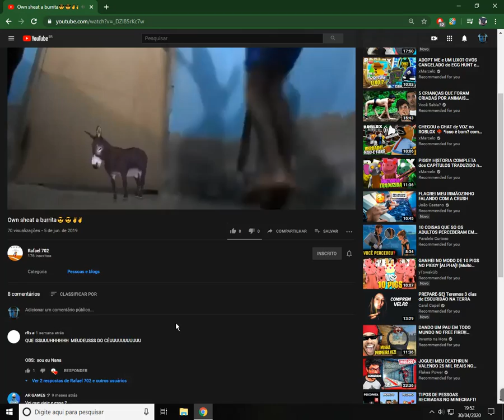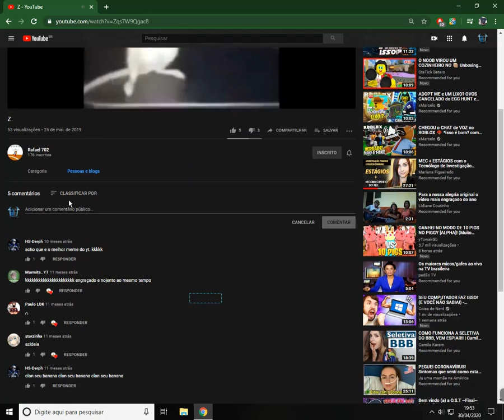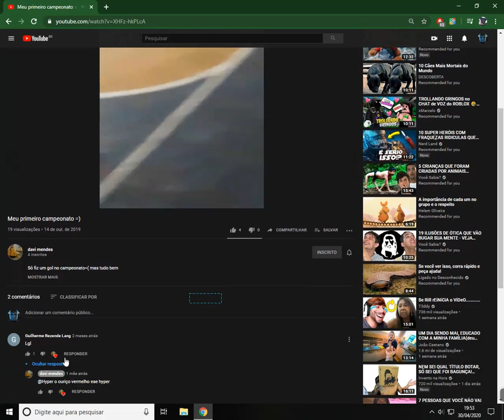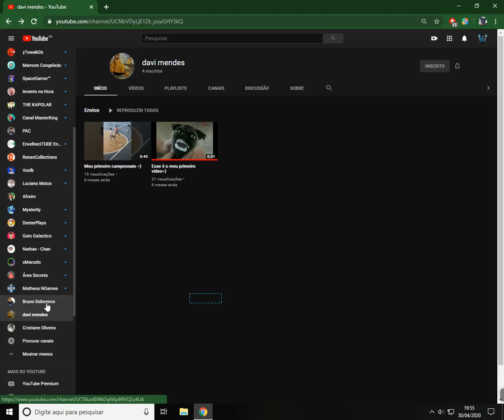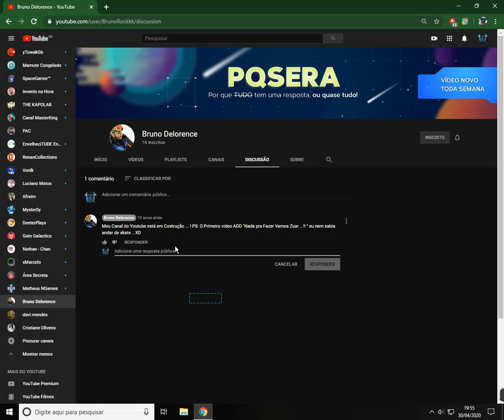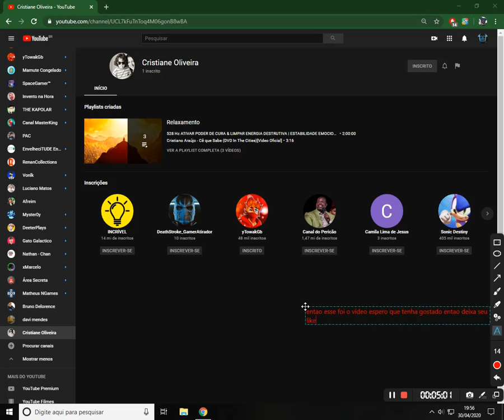especial 10 inscritos! (vendo canais de inscritos)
eae tudo bem galerinha?